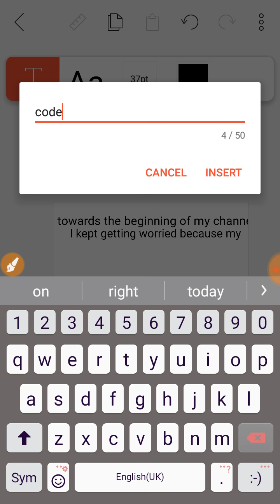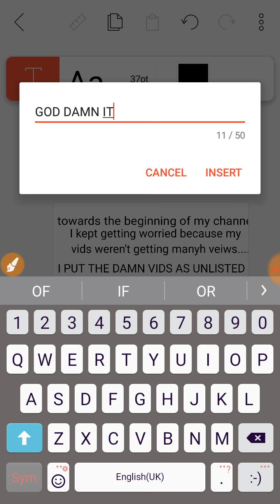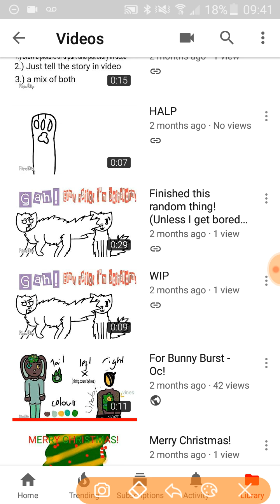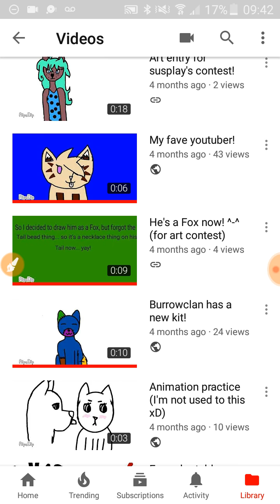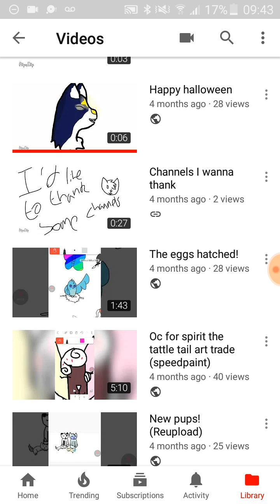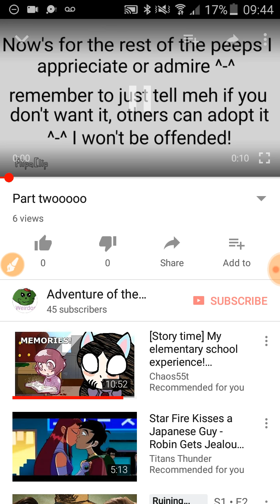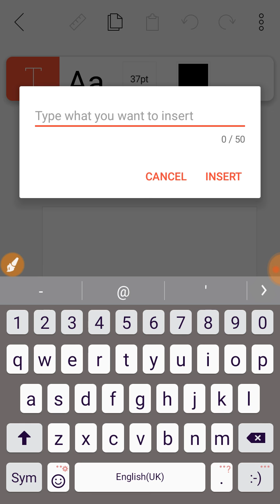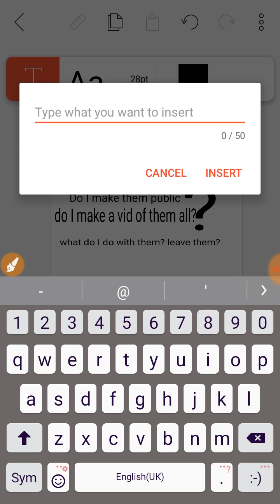This video is way to long (desc for shorter ver)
Okay, so back when I was more just starting making videos I thought that unlisted videos could be viewed by my subscribers  (for some idiotic reason) and I was upset back then since my vids got no views because they were unlisted. What do I do with the videos now?